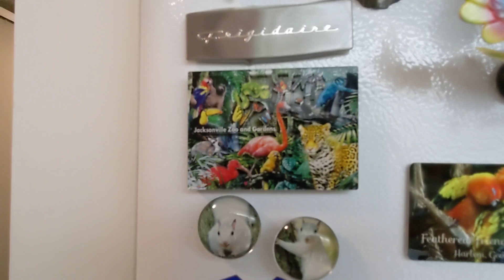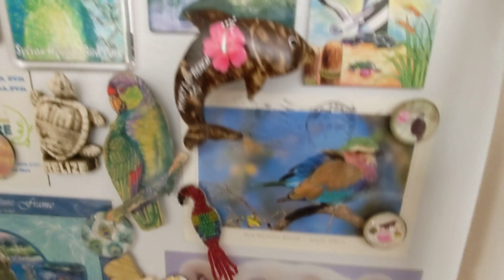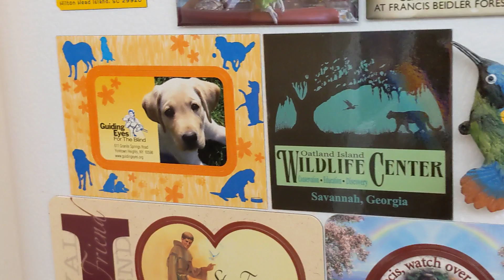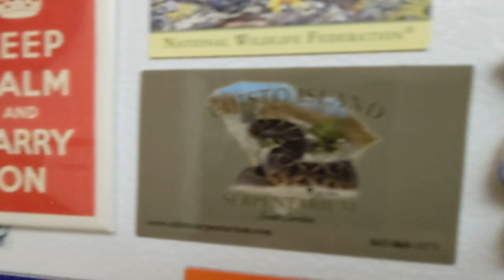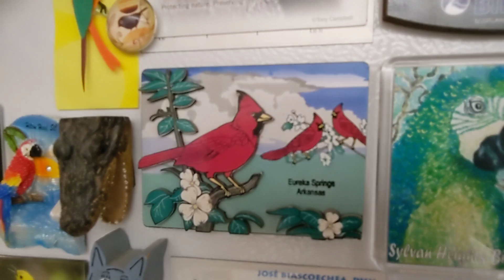Freedom the Parrot Trills, Feathered Friends Forever Plates, Reptile Lagoon & White Squirrel Brevard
Freedom the Parrot Trills, Feathered Friends Forever Plates, Reptile Lagoon & White Squirrel Brevard, NC! Hilton Head Island, SC